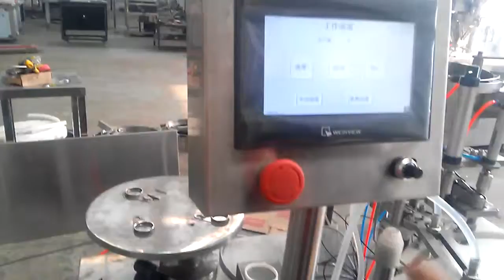Single head liquid filling and capping line for client from Los Angle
This machine is mainly available to fill liquid into various round and flat plastic or glass bottles with the range from 5--20ml.High precision cam provides a regular plate to position, cork and cap; accelerating cam makes capping heads going up and down ;constant turning arm screws caps; peristaltic pump measures filling volume; and touch screen controls all action. No bottle no filling and no capping. If there is no plug in the bottle, it must not cap until having been detected plug in the bottle. The machine enjoys high position accuracy, stable driving, precise dosage, and simple operation and also protects bottle caps.

Characteristic:

1,Man-machine dialogue system setting,visual convenient operation ,accurate filling level.
2,the mainframe running speed is stepless frequency conversion.

3,the product quantity can be controlled.

4,Multi-failure prompt function (such as infrabar, no filling and no inserting plug etc).
5,Automatic stop function, if there is no filling, no inner plug in any rail, it may stop automatically.

Main Technical Parameters:
Productivity: 25-45bottles/min
Filling Precision: ≤±1
Stoppering rate: ≥99%
Air Supply: 1.3 m3/h 0.4-0.8Mpa
Power:2.0 kw
Weight: 550 kg
Dimension: 2080*1000*1500mm